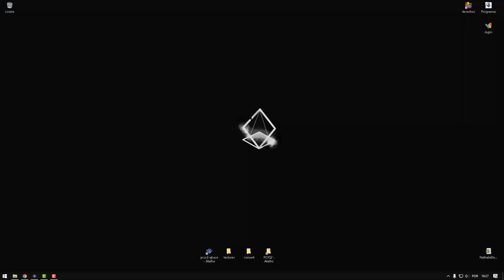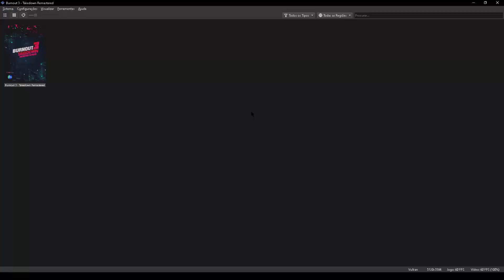BURNOUT 3 TAKEDOWN REMASTERED W.I.P. by KOP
◣ Minhas Plataformas ◥

[Português]

- Só falta as texturas das plantas, sombras, placas.

QUEM SABE SAI ESSE ANO :D

[English]

- The only thing missing is plant textures, shadows, signs.

WHO KNOWS IT WILL COME OUT THIS YEAR :D